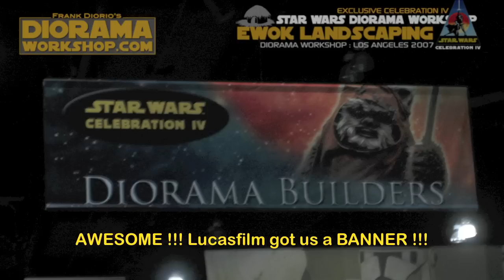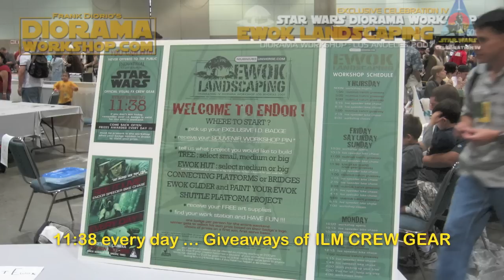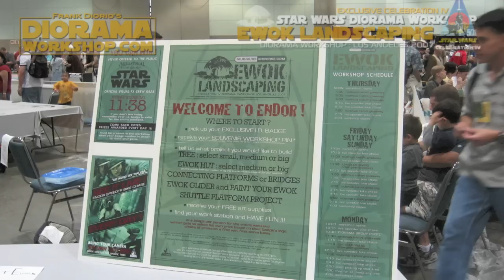Diorama Builders Booth Endor Construction Slide Show Commentary : 2007 Star Wars Celebration IV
Star Wars Celebration IV Endor Diorama Workshop Slideshow

Designed by Frank Diorio for the Star Wars Celebration IV Diorama Workshop: Ewok Landscaping booth - Los Angeles May 24-28, 2007.

The Forest moon of Endor...
Back in May 2007, I (Frank Diorio) had the fortune to organize my 3rd Star Wars Celebration Convention Diorama Workshop in Los Angeles USA.

The theme was Ewok Landscaping. Using Cardboard, Paper, Broom Bristles, Bamboo Sticks, Hot Glue LOTS of MULCH and Latex Paint, the kids (ok and grown ups ;p) my team and I had such a blast. Totally blown away at the creativity I witnessed.

This was also my FIRST YEAR at ILM (Industrial, Light & Magic) which allowed me inside access to Lucasfilm and gave me the opportunity to give prizes NEVER offered to the public before like ILM Crew Gear.

Met tons of amazing people and awesome NEW friends. And I can't forget my loyal staff who help me year in and year out - Duke, Danielle, John, Mark, Scott, Chris, and of course Jamie Follis aka SILLOF, who has been helping me at EVERY workshop for 10 years now !!!)

This is what the Star Wars fans came up with in just 4 days of construction...

You can see hundreds more pictures of Action Figure Dioramas at my site ... Dioramaworkshop.com ... There you will find ALL the FREE DECAL DOWNLOADS, BLUEPRINTS, Making Of instructions to help you to build this diorama (and many more) in your own home using simple dollar store materials.

If you build this Diorama or any other - send me your photos for the Visitors Section - you may just inspire others to start building